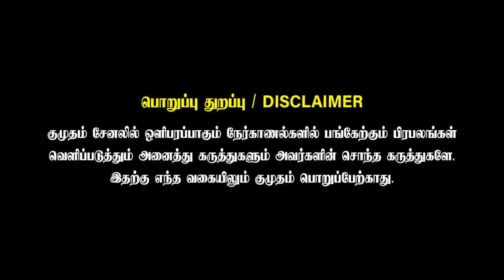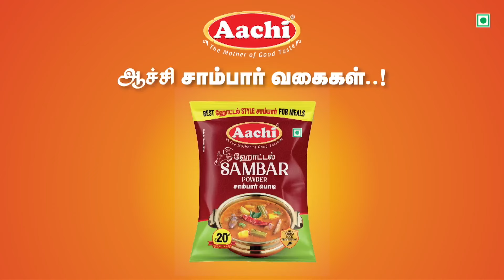மாதம்பட்டி Shy Type கிடையாது | cook with Comali | Ini Oru Kadhal Seivom Team Interview | Shalin Zoya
ஆச்சியின் புதிய அறிமுகமான ஆச்சி ஹோட்டல் சாம்பார் மற்றும் ஆச்சி இடிச்சி சாம்பார் வகைகள் இப்பொழுது 50 g  ரூபாய் 20 மட்டும்.

🎬✨ Don't miss the latest updates, trailers, Throwback and behind-the-scenes exclusives.